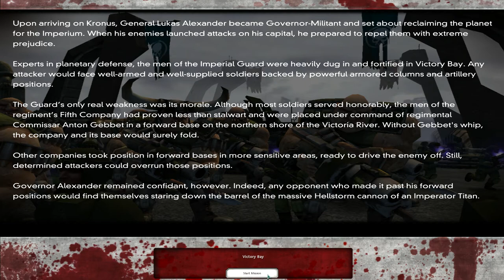Chaos full war Dawn of War Dark Crusade full playthrough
( other failed playthrough game crashed )